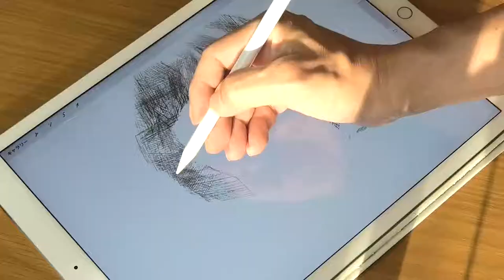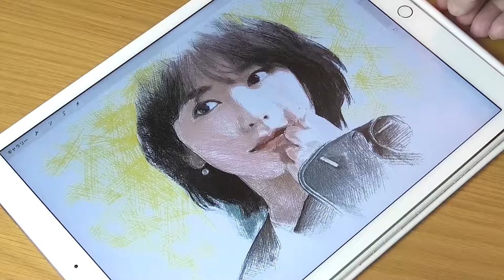新垣結衣/Drawing process of Yui Aragaki using Procreate of iPad Pro/プロクリエイトでイラスト/ガッキー描いてみた | ArtyCoaty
The purpose of this video is being edited at a low speed, so please check the “production, hand, and drawing”, and it will be useful for those who want to learn to draw.